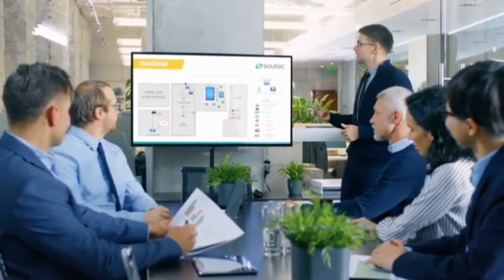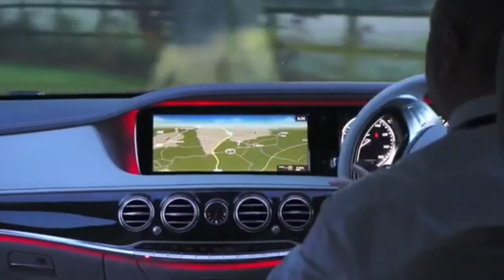DENZEL WASHINGTON - A VERY INSPIRATIONAL VIDEO - Motivational Video | Jimbol TV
God bless 🥰

"Don't just inspire to make a living, inspire to make a change"
 - Denzel Washington